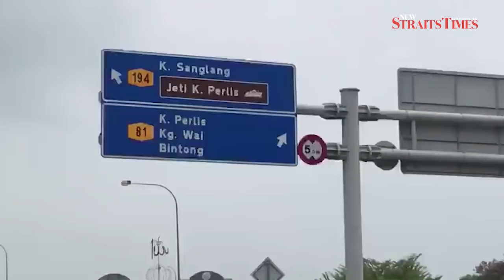Lorry flips, crushes Viva, killing woman in horrific crash in Kuala Perlis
KANGAR: A woman was killed when her Perodua Viva was crushed by a lorry transporting stones, which flipped on its side after crashing into three other cars.